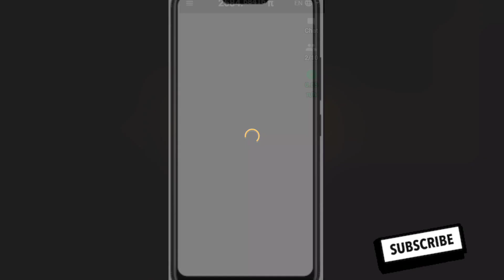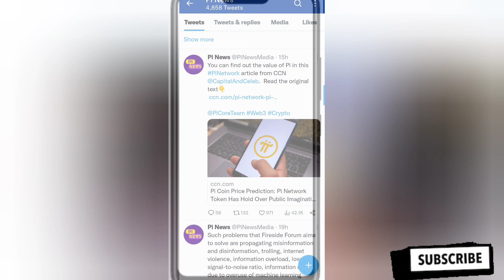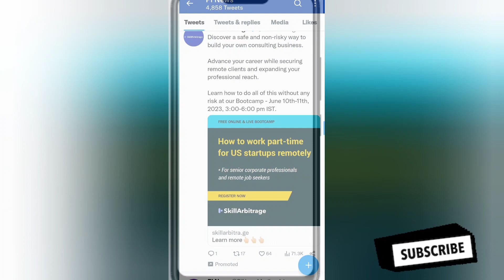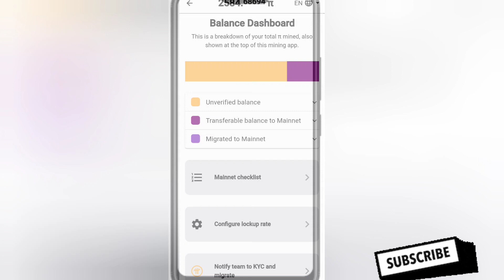Pi Network New Update 🔴 Congratulations Pi Couple🔴